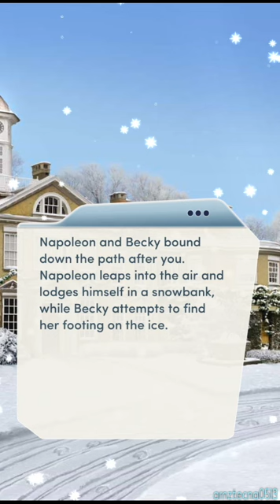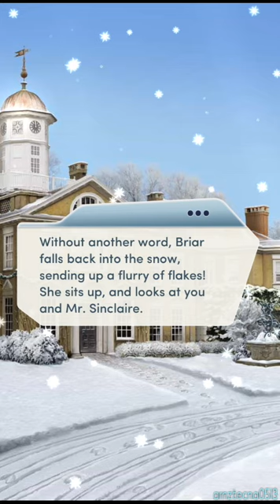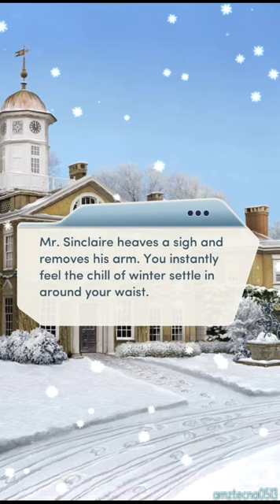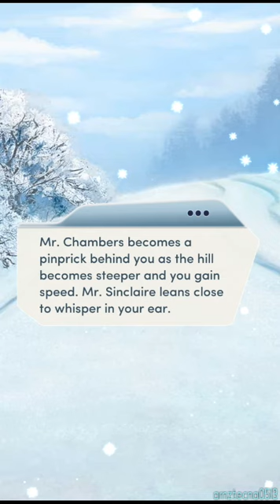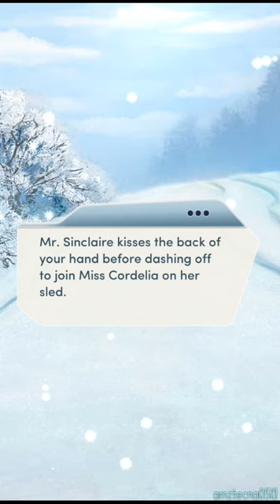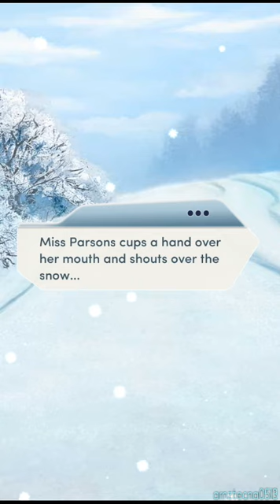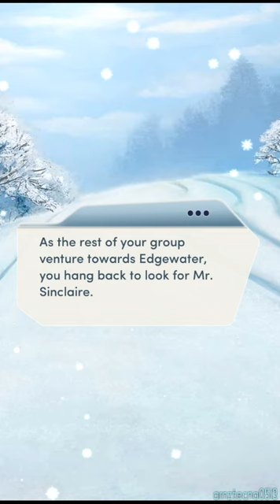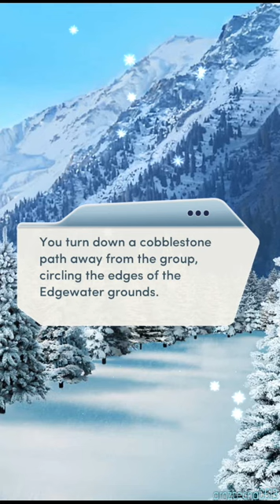Desire & Decorum: First Winter, Ch. 3: The Most Wonderful Time of the Year (E. Sinclaire's Route)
COMMERCIAL FIRST PLEASE!!!

Want Avon Skin-So-Soft Kojic Hand and Body Lotion? Just only 99 Php each!*

BENEFITS:
-Kojic Acid Concentrate inhibits melanin production for LUMINOUS WHITE SKIN

-Avon's patented Skin Perfecting Spot Solution ERASES DARK BLEMISHES for all-over, flawless brightening

-24-hour Signature Moisturization wit Marula Oil for LASTING SILKY HYDRATION

-Anti-aging Vitamin E helps PROTECT SKIN CELLS against daily emvironmental toxins

*On Philippine currency within area in the Philippines only.

For international transaction/s, send me a personal message on my FB as my business account